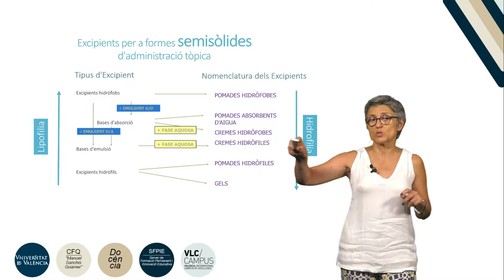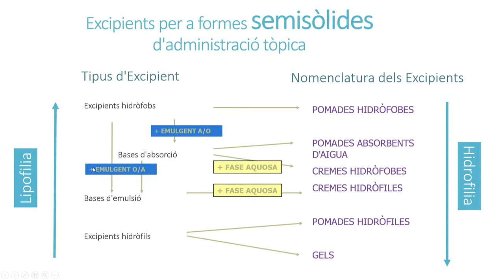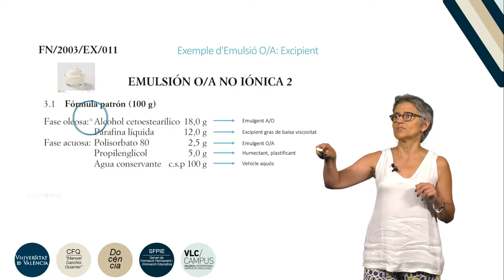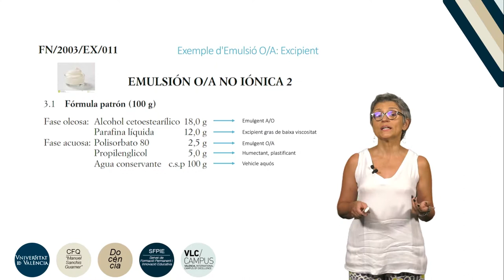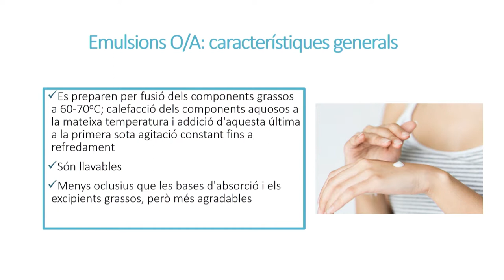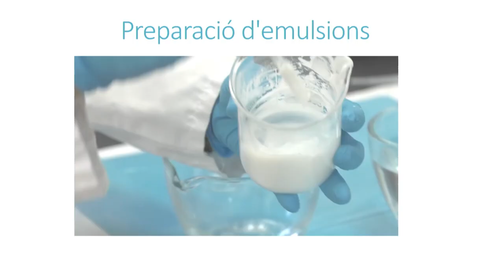Fórmules d'aplicació tòpica: cremes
Autor: Hipólito, Lucía;Serie: Prácticas de Tecnología Farmacéutica II Data: 2019 Resum: Se explican las cremas: tipos, elaboración Música: Elektrique by Fortadelis Producció: Servei de Formació Permanent i Innovació Educativa